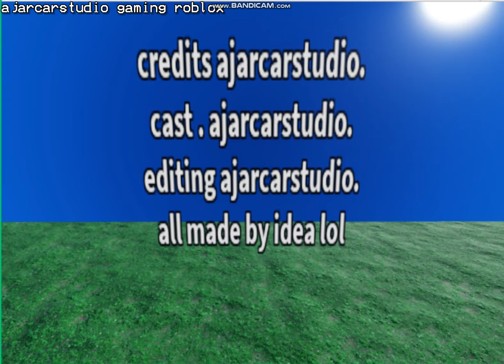the train crash SHORT FILM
all made by idea audio used: End Credits (Film Version)
by john williams / jurrasic park music maker. Super Mario 64 Soundtrack - Slider